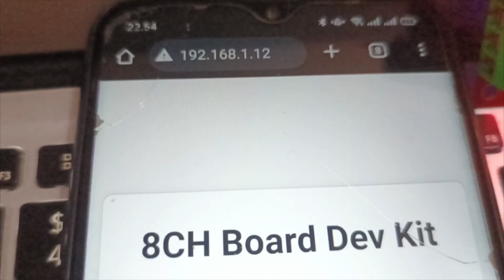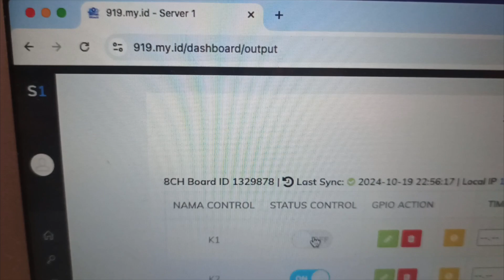Uji modul relay 8CH dengan web server + local IP + Wireless Remote RF 433MHz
Dimana bisa mendapatkan produk tsb?